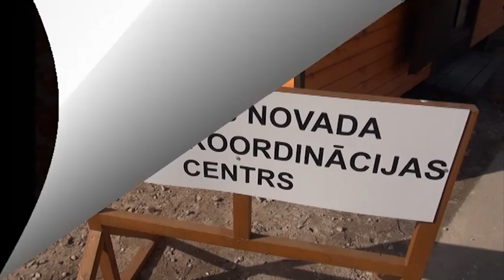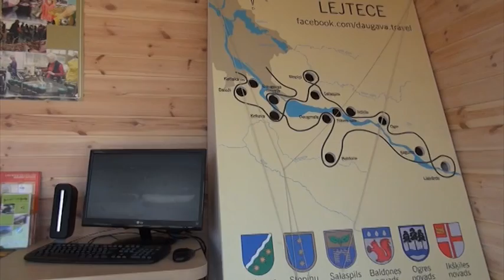Ķekavas novada Tūrisma informācijas centrs